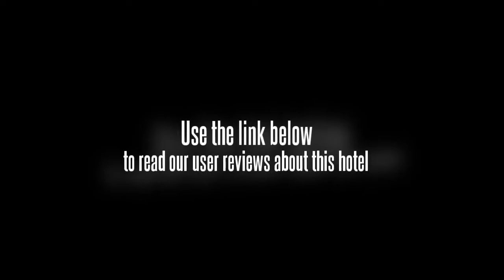Jinhao Hotel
The Jinhao Hotel (Jinhao Jiudian) is close to Jiangkou bus station.

This Bazhong hotel offers variously sized rooms ranging from business single rooms to executive suites.

The hotel's restaurant serves fine Cantonese and Sichuan delicacies as well as fresh seafood. A banquet hall and 15 private rooms are available for functions and private dining.

Business guests can make full use of the conference room and business center.

For recreation, a teahouse, game room and KTV are available.